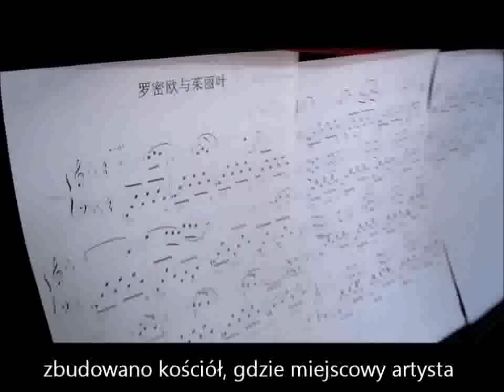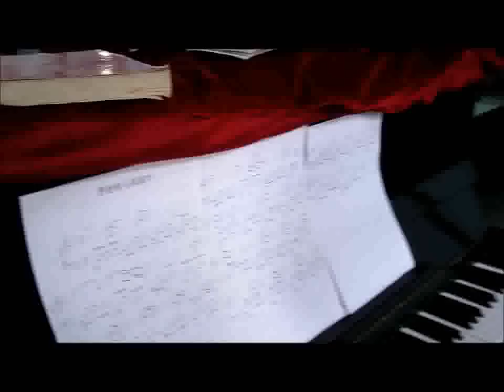Lekcja muzyki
Dali. Małe miasto w południowo-zachodnich Chinach. Mieszka tam stu katolików. Zbudowano dla nich kościół w  stylu tradycyjnej chińskiej architektury. Weszłam i uniosłam się nad ziemię z zachwytu. Przy zniszczonym starym pianinie siedział chłopak i grał...